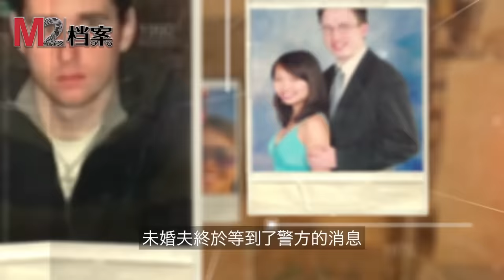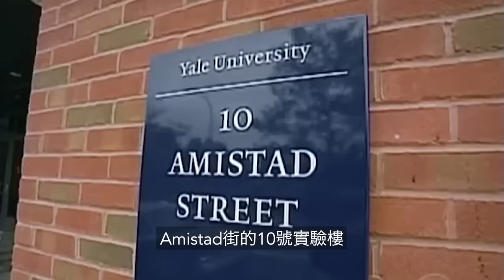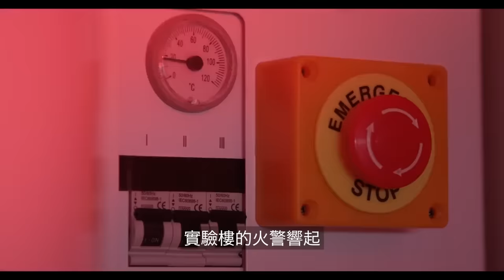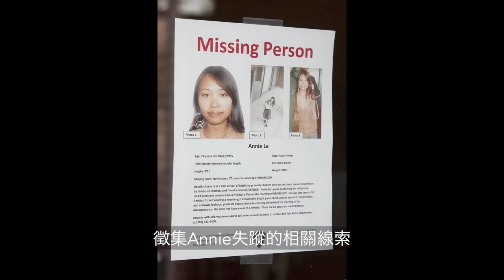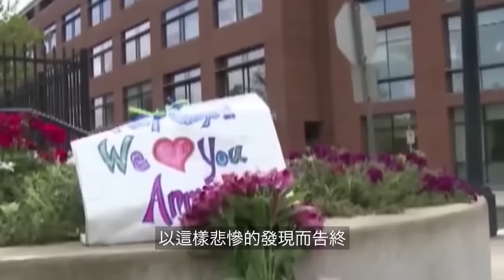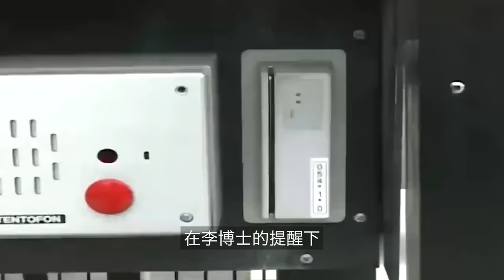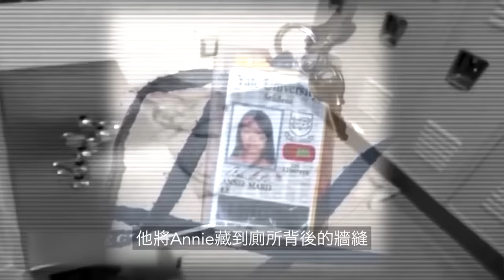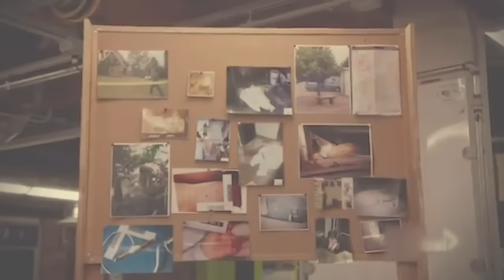耶魯大學天才女博士，婚前神秘失蹤，結婚日當天被發現